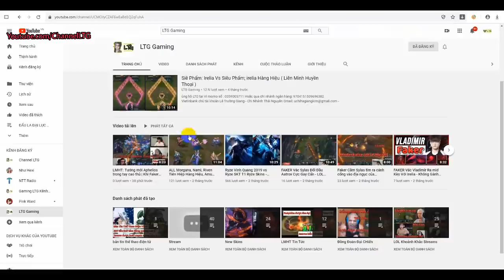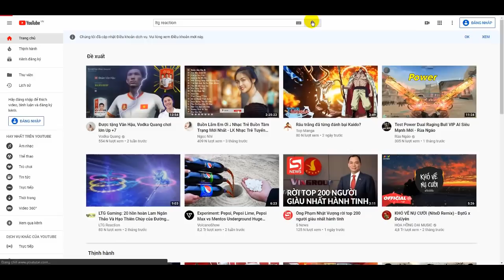Tập 373: Hải Thần Đường Tam